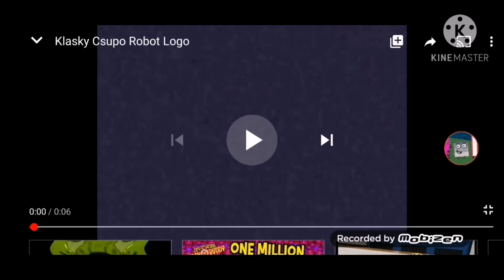Hahahahaahhahahaahhaha csupo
Hahahahahahahahahahahahaha csupo